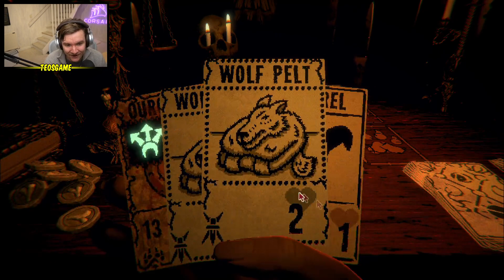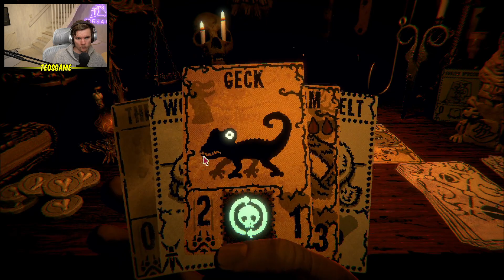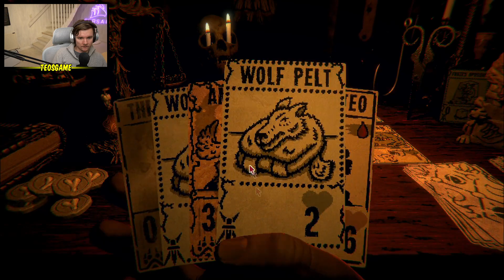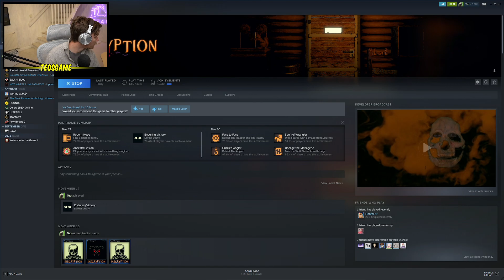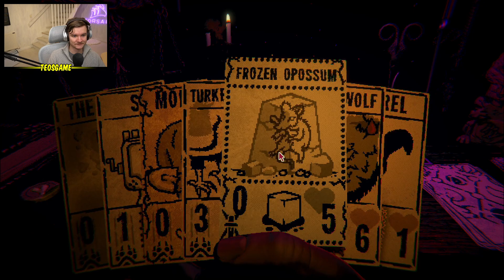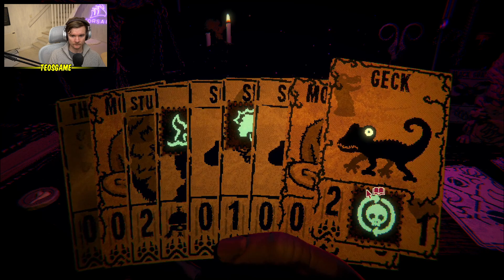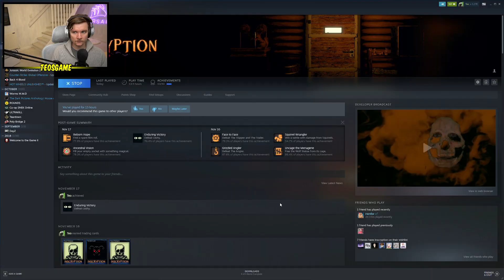Teo plays Inscryption #5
This was broadcasted on November 19th 2021